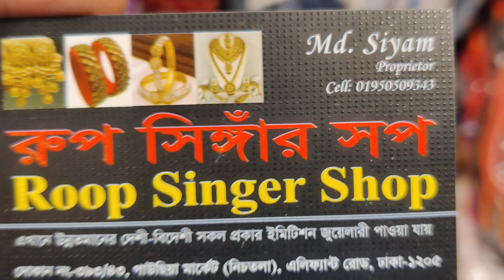joypuri indian zarman silvar set ofr price only 250 tk nekles sita har zarman silvar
roop singer shop 393/43 gausiya market ground floor
call for online odr 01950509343